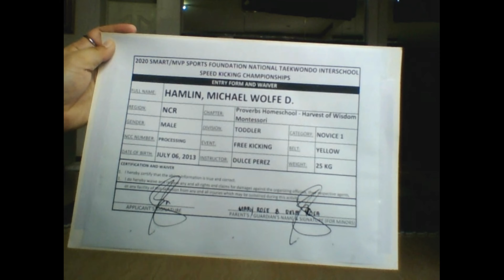HAMLIN, MICHAEL WOLFE 1